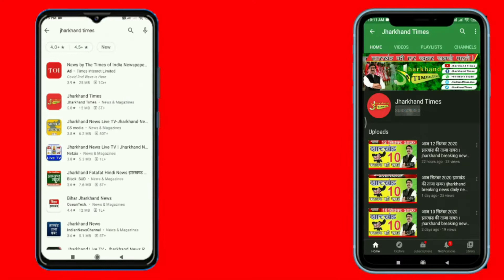Jamshedpur : RSS द्वारा कबड्डी के नाम पर शाखा चलाए जाने का स्थानीय लोगों ने जमकर विरोध किया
आर एस एस द्वारा कबड्डी के नाम पर शाखा चलाए जाने का स्थानीय लोगों ने जमकर विरोध किया जिसके बाद माहौल तनाव होता देख नेचर पार्क पुलिस छावनी में तब्दील हो गया जहां दोनों तरफ के लोगों को पुलिस ने पार्क से बाहर कर दिया है